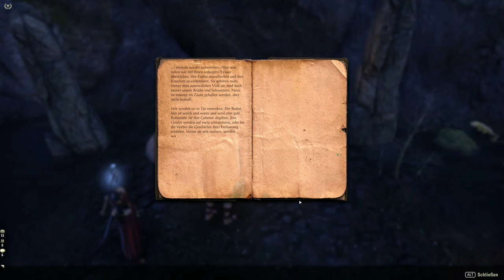Teso #513 - Wiedergefundene Ruhe & Schicksalserfüllung [Lets Play] [The Elder Scrolls Online]